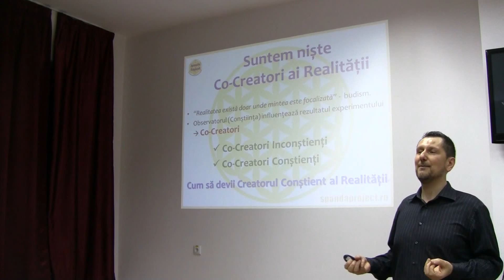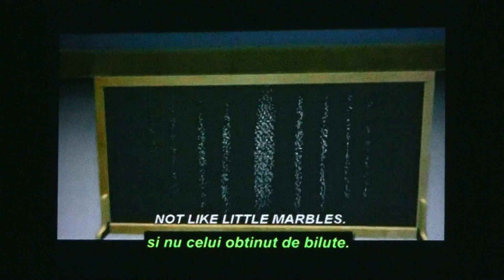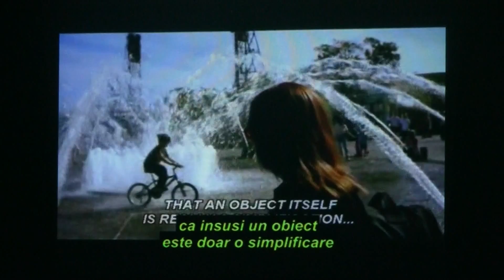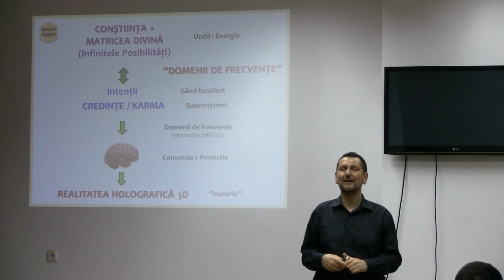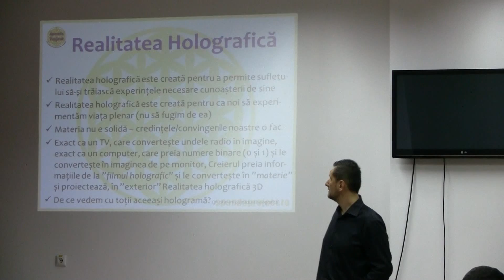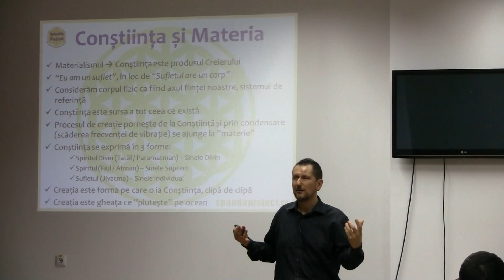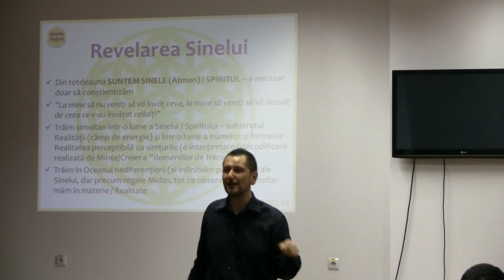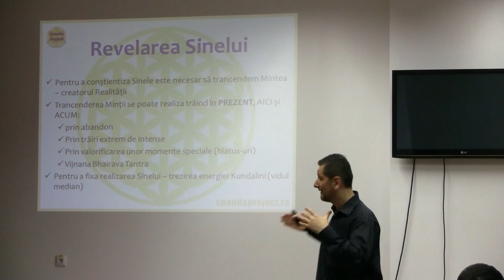Dan Oros - Despre Karma, Subconstient si Revelarea Sinelui - partea a 3-a (Cluj, 18.02.2014)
Ce este karma? Cum se crează ea? Cum putem s-o modificăm sau cum putem să ne eliberăm de ea? Ce rol joacă Subconștientul în procesul de creare a karmei? Ce înseamnă revelarea Sinelui din perspectiva teoriei Realității holografice?
În cadrul acestei conferințe vei primi câteva răspunsuri la aceste întrebări și nu numai.